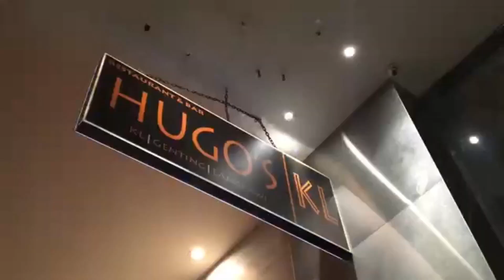Ramada Suites Kuala Lumpur City Centre 吉隆坡华美达市中心酒店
Ramada Suites Kuala Lumpur City Centre is in Bukit Bintang, the premier entertainment, food, and shopping district. It is the perfect 4-star hotel from which to experience Kuala Lumpur. Just a short walk away are KL Tower, Petronas Twin Towers, Chinatown, and Little India. Easily accessible from the hotel are monorail and train stations, and other key attractions.

吉隆坡华美达市中心酒店 (Ramada Suites by Wyndham Kuala Lumpur City Centre)位于吉隆坡首屈一指的娱乐，美食和购物区Bukit Bintang，地理位置便利，是您游览吉隆坡的完美四星级酒店。 吉隆坡塔，双子塔，唐人街，小印度，铁路服务和其他景点距离酒店仅有几步之遥，或从附近的单轨列车站和火车站可轻松抵达。

Exclusive Promotion From About Travel 独家优惠特价

Nearby Attractions 附近旅遊景點：-

1. Jalan Alor, Night Food Court – 7-minute walk (550 m) 阿罗街, 夜间美食广场
2. KL Tower – 21-minute walk (1.4 km) 吉隆坡塔
3. Chinatown – 12-minute drive (2.1 km) 唐人街
4. Central Market – 8min drive (1.9 km) 中央市场
5. Aquariums – 9-minute walk (1km) 水族馆

Find out more through Whatsapp!

Valid Stay Period until  31st March 2020!

Remarks备注 ：-
⚡ Eve & Public Holidays surcharge apply
⚡ 假期将收取额外附加费

【About Travel (M) Sdn Bhd】
公司详情🔎:
✔️(Registered Travel Agency正规执照旅游公司)
✔️MATTA Member: MA 6026
✔️Company No: 1182145-P

Provided by Ramada Suites By Wyndham Kuala Lumpur City Centre